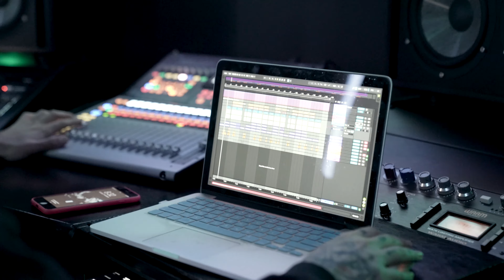Mad Clip - Hustla Prod. Dj Stephan X Gosei - Making Of Video